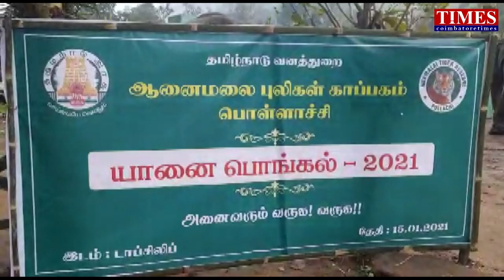யானை பொங்கல்|Topslip யானைகள் முகாம்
பொள்ளாச்சி அருகே உள்ள டாப்சிலிப் பகுதியில் யானை பொங்கல் கொண்டட்டம், குவிந்த சுற்றுலா பயணிகள் . பொள்ளாச்சி- ஜன-15 பொள்ளாச்சி ஆனைமலை புலிகள் காப்பகத்துக்கு உட்பட்ட பகுதி டாப்சிலிப்  உலாந்தி வனச்சரகம், டாப்சிலிப்பில் யானைகளை பற்றி பொதுமக்களிடையே விழிப்புணர்வு ஏற்படுத்தும் வகையில் யானைப்பொங்கல் விழா வருடம் தோறும் நடைபெற்று வருகிறது,

யானை பொங்கல் தினத்தன்று கோழிகமுத்தியில் இருந்து யானைகள் டாப்சிலிப் கொண்டுவரப்பட்டு யானைப்பொங்கல் விழா நடத்தப்படும். இந்த ஆண்டு கரோனா தொற்று காரணமாகவும், டாப்சிலிப்பில் அதிக மழைப்பொழிவின் காரணமாகவும் கோழிகமுத்தி யானைகள் வளர்ப்பு முகாமிலேயே யானைப்பொங்கல் விழா கொண்டப்பட்டது, சுற்றுலாப்பயணிகள் அனுமதி இருந்தாலும், டாப்சிலிப் வரை மட்டுமே சுற்றுலாப்பயணிகள் வாகனம் அனுமதிக்கப்படும்,

டாப்சிலிப்பில் இருந்து கோழிகமுத்து யானைகள் வளர்ப்பு முகாமிற்கு சுற்றுலாப்பயணிகள் வனத்துறை வாகனம் மூலம் கட்டணம் செலுத்தி செல்லவேண்டும். கூட்டத்தை கட்டுப்படுத்தவும், யானைகள் மற்றும் சுற்றுலாப்பயணிகள் பாதுகாப்பு கருதியும் இந்த நடைமுறை மாற்றம் செய்யப்பட்டுள்ளது.

பொங்கல் விழாவிற்கு வரும் சுற்றுலாப்பயணிகள் யானைகள் அருகில் செல்லவோ, உணவு வழங்கவோ அனுமதியில்லை, சுற்றுலா பயணிகூறும் பொழுது குடும்பத்துடன் டாப்சிலிப் வந்தது மிகவும் மகிழ்ச்சியாகவும்  சின்னதம்பி யானை செய்யும் விளையாட்டு பிடித்து உள்ளது என தெரிவித்தார், வன உதவி பாதுகாவலர் கூறும் பொழுது இந்த யானை பொங்கலில் 21 யானை பங்கேற்று உள்ளன, கரோனாவைரஸ் தொற்று காரணமாக சுற்றுலா பயணிகள் குறைந்த அளவே அனுமதி அளித்துள்ளோம் இந்த பொங்கல் விழாவில் சின்னதம்பியும், அரிசிராஜா பங்கேற்று உள்ளது குறிப்பிடதக்கது